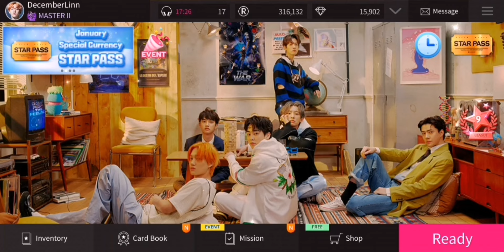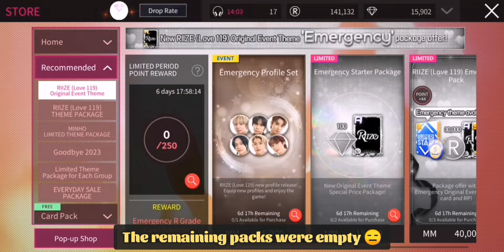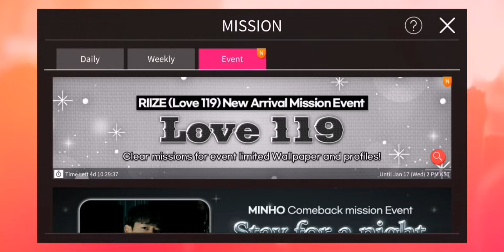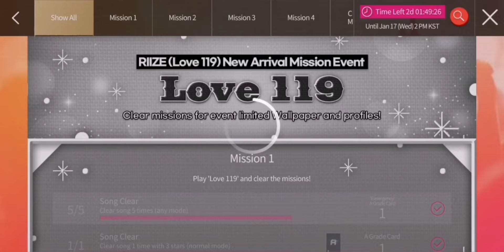Superstar SMTOWN | Completed RIIZE (Love 119) 'Emergency' Original Event Limited Theme 🚨